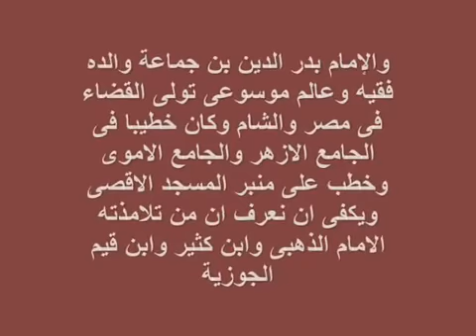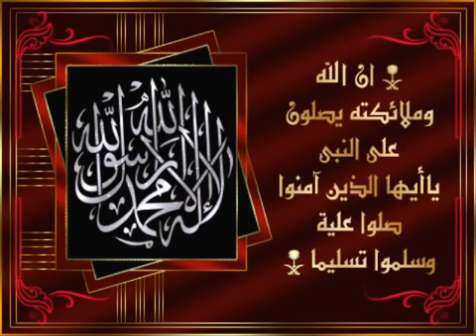كتاب المختصر الندى فى سيرة النبي للإمام عز الدين بن جماعة